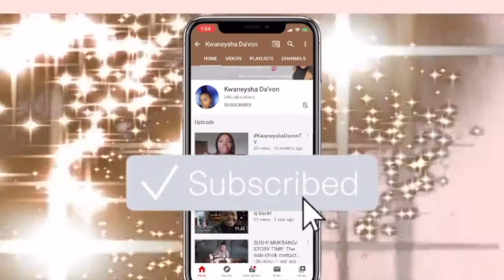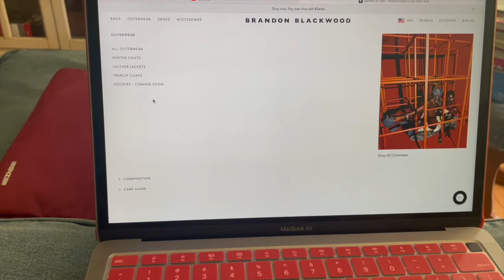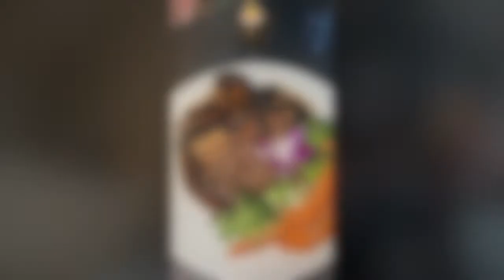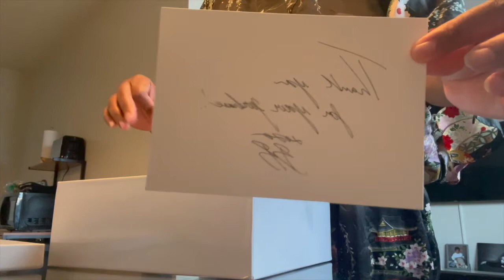VLOG: Night time routine w/ my 3yr old, Took out my braids, Brandon Blackwood bag! Get a pedi w/ me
Hey loves, in this vlog I'll show you my night routine w/ my 3 year old. I did a small Q&A to answer some random questions about me and more. I hope you enjoy❤️